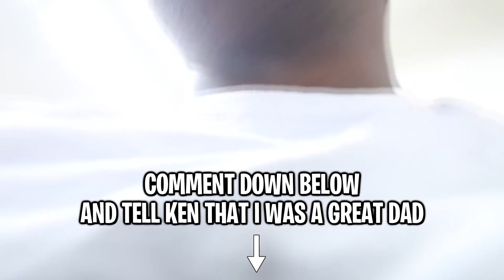HIDDEN CAMERA ON DADDY WITH 2 KIDS UNDER 2 ! **MUST WATCH**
HIDDEN CAMERA ON HUBBY WITH 2 KIDS UNDER 2 ! **MUST WATCH**